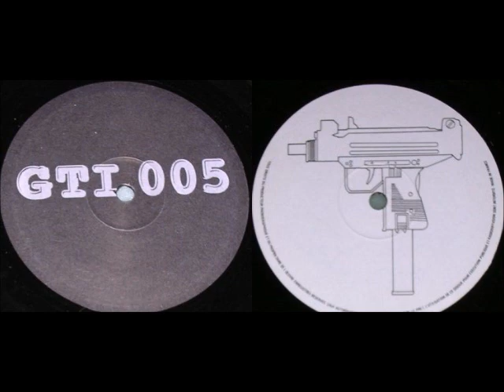Gangstar Toons Industry Sweet And Fast GTI005